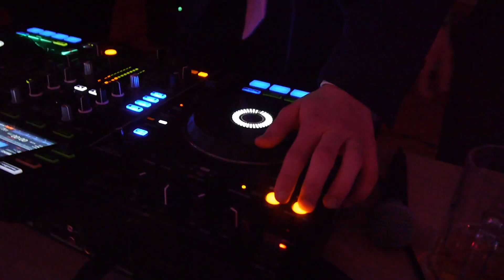Das war HAK Vegas 2023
Bis zum nächsten Mal am 20. Jänner 2024!

Edit:
Bernhard Friedl und das Medienteam HAK Wiener Neustadt